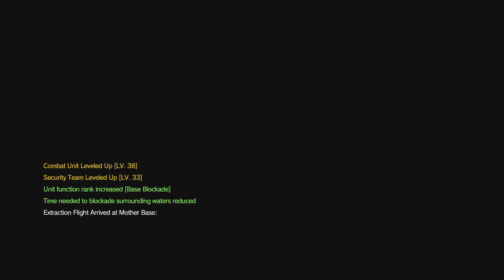Metal Gear Solid V: The Phantom Pain Part 42 (2015)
Metal Gear Solid V: The Phantom Pain is a 2015 action-adventure stealth video game developed by Kojima Productions and published by Konami. Directed, written, and designed by Hideo Kojima (as his final work at Konami), it is the ninth installment in the Metal Gear franchise, following Metal Gear Solid V: Ground Zeroes, a stand-alone prologue released the previous year. Set in 1984, nine years after the events of Ground Zeroes, the story follows mercenary leader Punished "Venom" Snake as he ventures into Soviet-occupied Afghanistan and the Angola–Zaire border region to exact revenge on those who destroyed his forces and came close to killing him during the climax of Ground Zeroes.